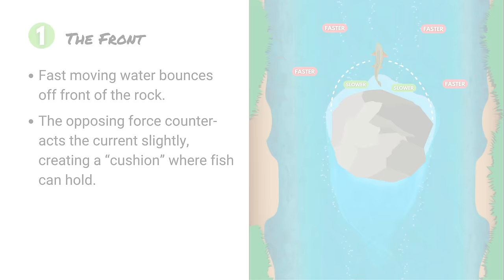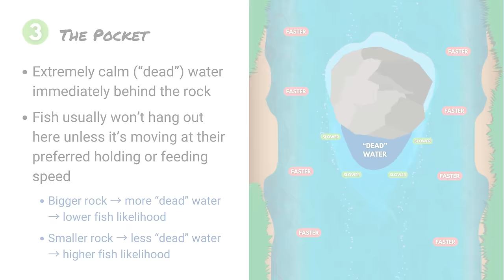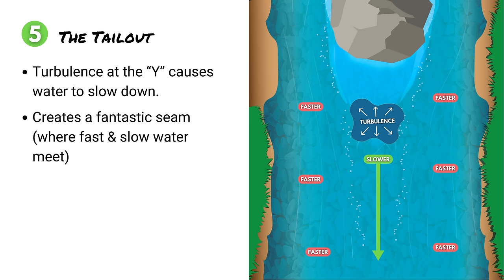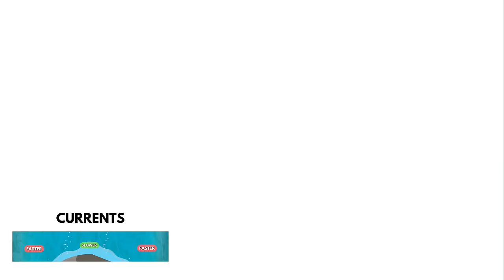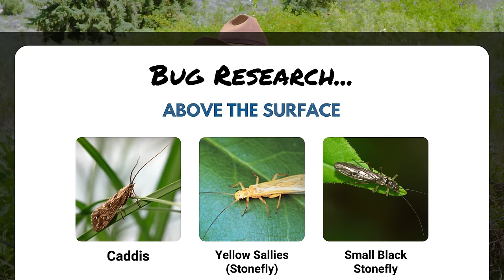How To Find Trout In A River — Pocket Water 101 | Module 8, Section 2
💥 Want to Level Up Your Fly Fishing Skills? Check out our beginner friendly e-Book all about Picking the Right Fly ➡️

🐟 Join the VFC Online Community!

If you've watched the rest of this Beginner Fly Fishing Masterclass, we've covered what gear you need and how to use it... but where do you find trout in a river? Today, we are going to cover one of our favorite water types — pocket water. As the current moves around rocks and other obstructions, this creates a "pocket" of slower moving water. Fish love to hold in the resulting seams. This is a great place to catch tons of fish, if you know where to find them!